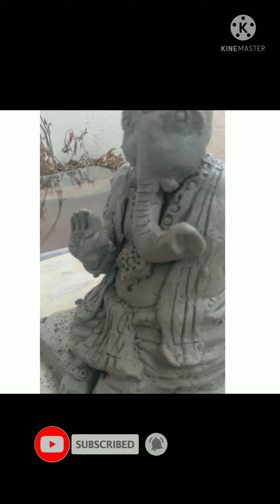घरच्या घरी शाळुच्या माती पासुन गणपती कसा बनवायचा ते पहा खानपिण शेतीबाडी.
खाना पिना शेतीवाडी या यूट्यूब चैनल वरती मी प्रतिभा पाटील आपले स्वागत करीत आहे मी आज घरच्या घरी शाडूच्या मातीपासून गणपती कसा बनवायचा ते तुम्हाला मी दाखवले आहे माझ्या मुलीने व माझ्या दहा वर्षाच्या नातीने घरी गणपती तयार केले आहेत तुम्ही पण तसा घरी बनवू शकतात तुम्हाला हा व्हिडिओ आवडल्यास जरूर जरूर लाईक करा शेअर करा सबस्क्राईब करा धन्यवाद